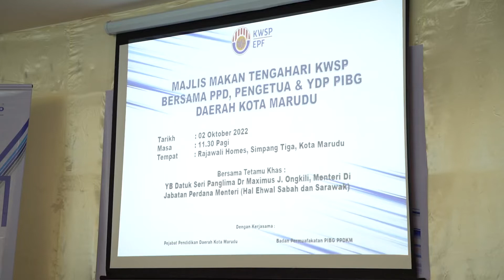Majlis Makan Tengahari KWSP Bersama Datuk Seri panglima Dr. Maximus Johnity Ongkili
[ Video Rangkuman ]

Majlis Makan Tengahari KWPS bersama Datuk Seri Panglima Dr. Maximus Johnity Ongkili yang berlangsung di Kota Marudu, Sabah pada 2/10/2022 ahad lalu